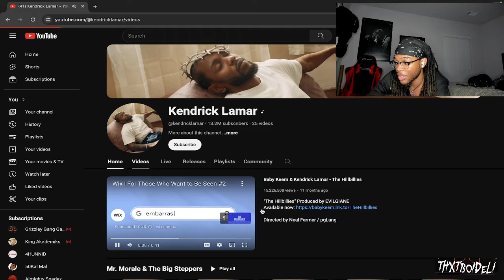ANOTHER ONE 🔥?! | DELI Reacts to Kendrick Lamar - Not Like Us (Drake Diss)